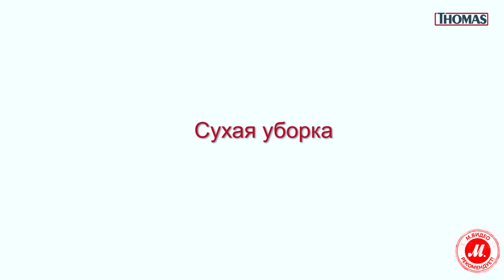Видеоинструкция к пылесосам Thomas серии XT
Пылесосы Thomas XT – эксперты в вопросах уборки

Пылесосы Thomas легки в управлении и просты в уходе, главное – не забыть ознакомиться с инструкцией перед первой уборкой.

Thomas XT – многофункциональные приборы: сухая и влажная уборка, увлажнение и очистка воздуха, экстренный сбор воды, всё это может сделать пылесос стандартного размера.
Большие прорезиненные кнопки управления, возможность горизонтальной и вертикальной установки пылесоса, обеспечивают комфорт как при уборке, так и при хранении этого незаменимого домашнего помощника.

● Выбрать и купить пылесос Thomas XT, прочесть отзывы покупателей, инструкцию пользователя и подробные характеристики можно на сайте «М.Видео» по ссылке